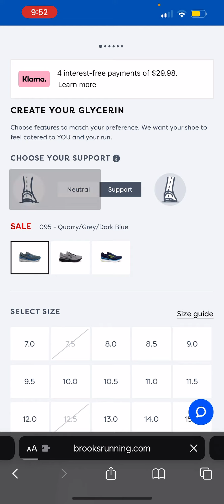THE IMPORTANCE OF FOOT WEAR AND ELECTRIC SCOOTER RIDING